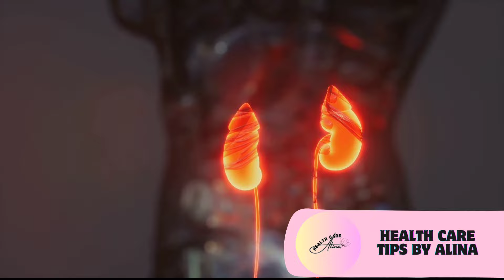Avoid These 5 Foods To Keep Your Kidneys Healthy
Guard your kidneys wisely! Discover the 5 foods to avoid for maintaining optimal renal health. Learn essential dietary tips for promoting kidney well-being. 🚫🍽️

0:00 Introduction
0:08 Processed Foods
0:21 Red and Processed Meats
0:35 Sugary Beverages
0:50 Foods High in Oxalates
1:02 Excessive Salt Intake
1:16 Conclusion

Health Care Tips by Alina